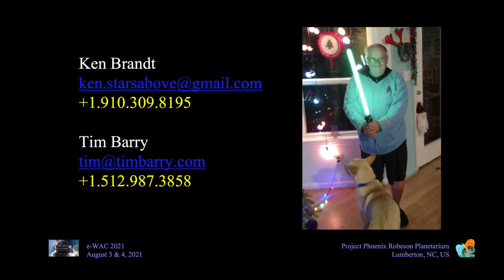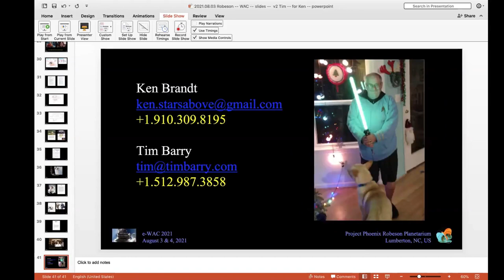WAC2021_Brandt_RobesonPlanetariumRisingPhoenix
Episode 49 of the Robeson Planetarium's Rising Phoenix.